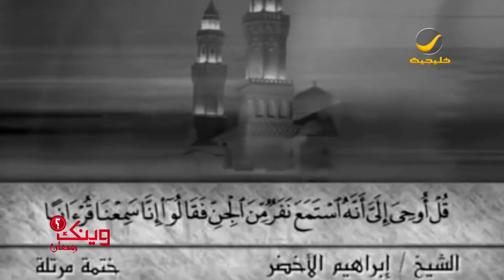القارئ الشيخ إبراهيم الاخضر... صوت من السماء